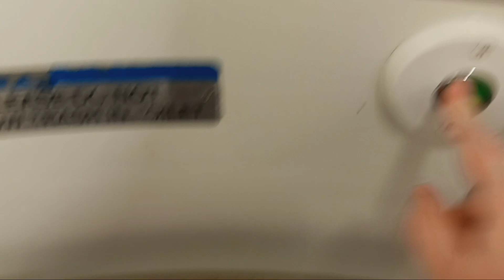MTA Long Island Railroad M7 restroom